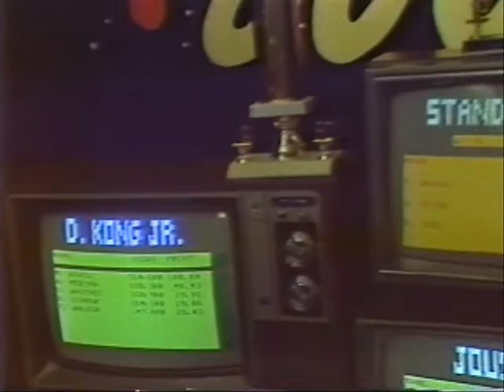Twin Galaxies Video Game Olympics - 1983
3 winners of this competition would appear on televisions "That's Incredible"